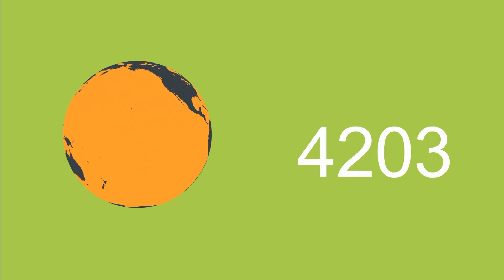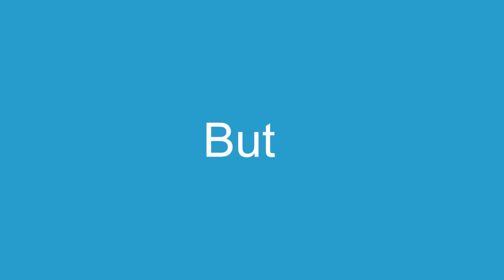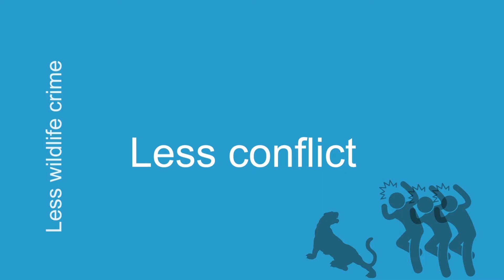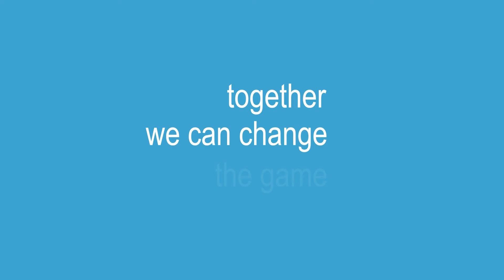Tiger Tours Endorsement of Tiger Protection Program in The Sundarban (TTL)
Originally the video makes  by USAID's Bagh Activity